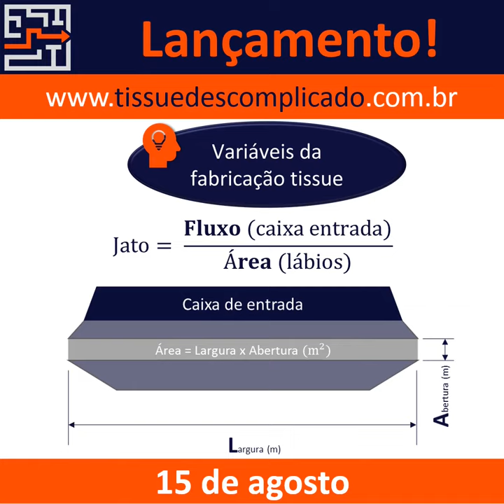Relação Jato e tela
Nossa Rede